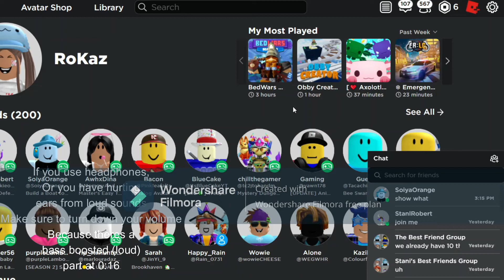When your display name is set for 7 more days-